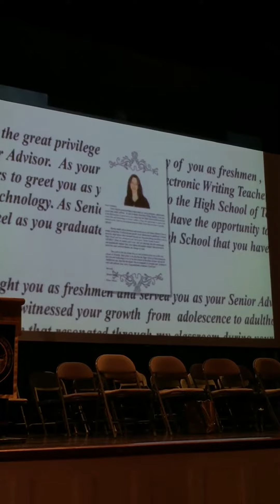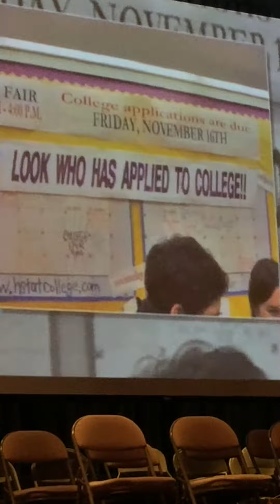High School of Telecommunication Arts and Technology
"Top 20" and Principal induction ceremony.